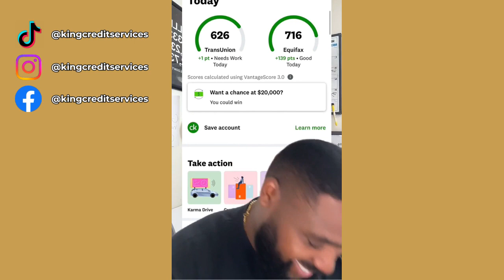How To Get 136 Point Increase On Your Credit Score With Credit Karma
King Credit Services is a 5 star rated credit repair company focusing on education and efficiency! We treat all clients with respect and is always transparent about results!

Don’t trust credit repair and would rather do it YOURSELF??

Do you have LESS than 5 accounts? Let’s Fix that!!

TikTok (backup) - Tiktok.com/@kingcreditbackup
Meta - Facebook.com/kingcreditservices